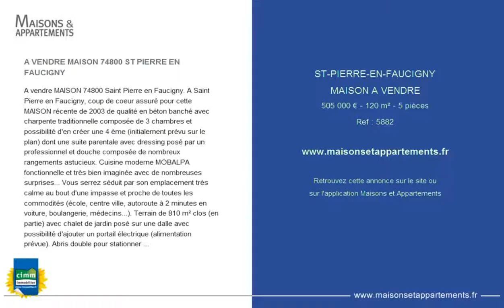ST-PIERRE-EN-FAUCIGNY - MAISON A VENDRE - 505 000 € - 120 m² - 5 pièces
Référence : 5882

A VENDRE MAISON 74800 ST PIERRE EN FAUCIGNY
A vendre MAISON 74800 Saint Pierre en Faucigny. A Saint Pierre en Faucigny, coup de coeur assuré pour cette MAISON récente de 2003 de qualité en béton banché avec charpente traditionnelle composée de 3 chambres et possibilité d'en créer une 4 ème (initialement prévu sur le plan) dont une suite parentale avec dressing posé par un professionnel et douche composée de nombreux rangements astucieux. Cuisine moderne MOBALPA fonctionnelle et très bien imaginée avec de nombreuses surprises... Vous serrez séduit par son emplacement très calme au bout d'une impasse et proche de toutes les commodités (école, centre ville, autoroute à 2 minutes en voiture, boulangerie, médecins...). Terrain de 810 m² clos (en partie) avec chalet de jardin posé sur une dalle avec possibilité d'ajouter un portail électrique (alimentation prévue). Abris double pour stationner 2 voitures avec cour goudronnée. Tout à l'égout. Chauffage au gaz de ville (chaudière remplacée en 2015 à condensation) et poêl à bois très original. Adoucisseur d'eau. Taxe foncière 660 €. Conseillère en immobilier. Honoraires charge vendeur. Conseillère en immobilier. Honoraires charge vendeur CIMM IMMOBILIER BONNEVILLE - DE FRANCESCHI Sylvie - 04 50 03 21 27 - Plus d'informations (réf. 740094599)

Cette annonce vous est proposée par l'agence CIMM IMMOBILIER BONNEVILLE